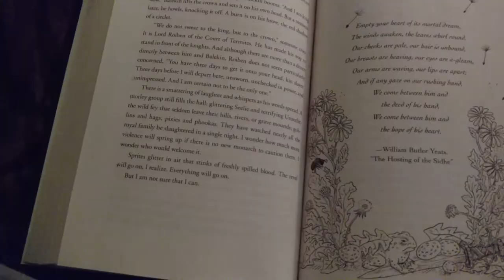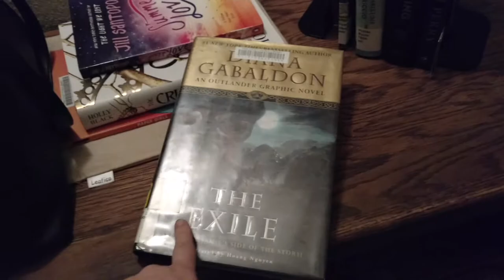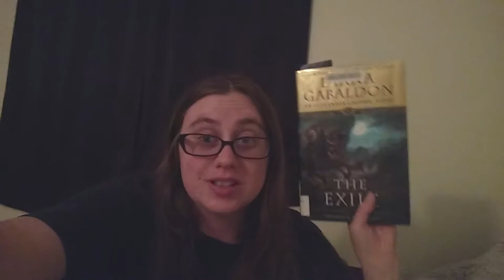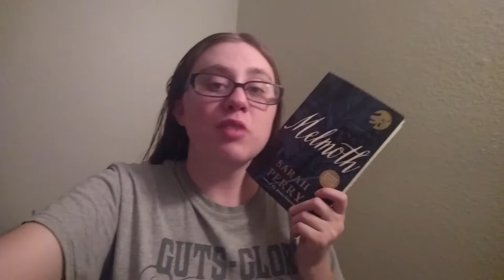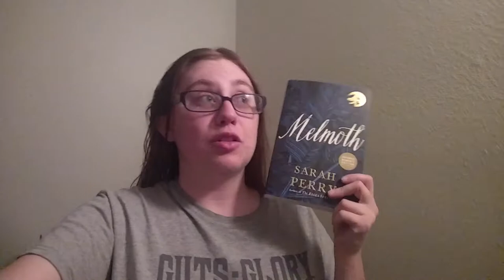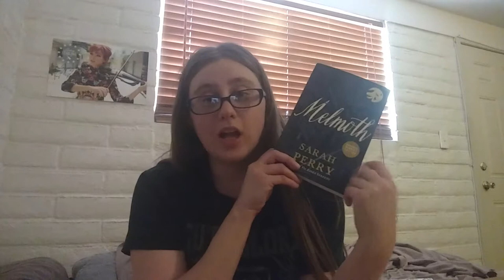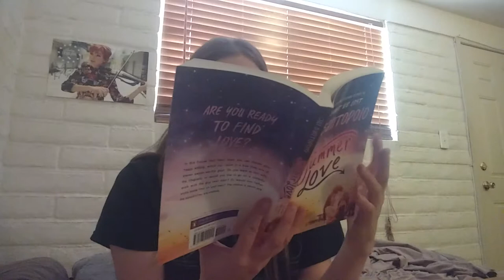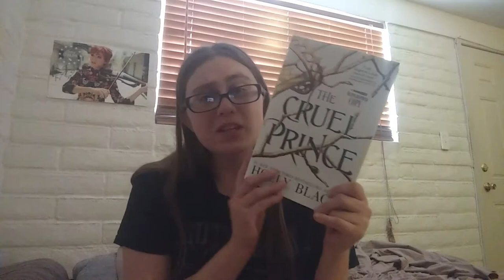Pagesathon Vlog Week 2